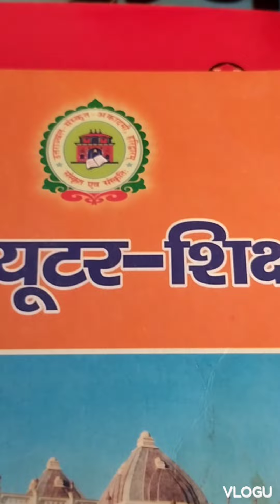14 November 2022